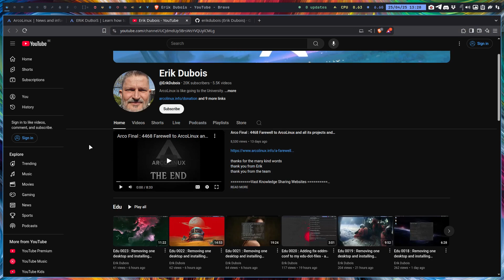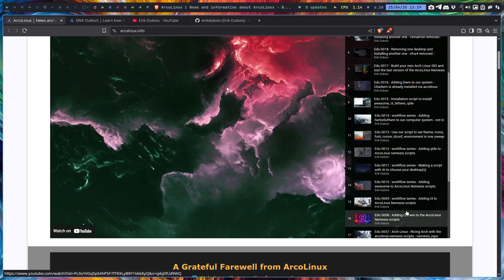Edu News 001 : Migrating from ArcoLinux to Arch Linux or vanilla Arch installation - use scripts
There is a playlist to assist you.
We are creating a series of YouTube videos under the **"edu-"** label to guide users through the migration from **ArcoLinux** to **Arch Linux**. These tutorials aim to make the transition process smoother by explaining each step clearly and providing practical examples. Whether you're switching to gain more control or to learn vanilla Arch, our **edu-** videos are here to support your journey.
Sharing knowledge on Youtube/Github

Support Erik Dubois